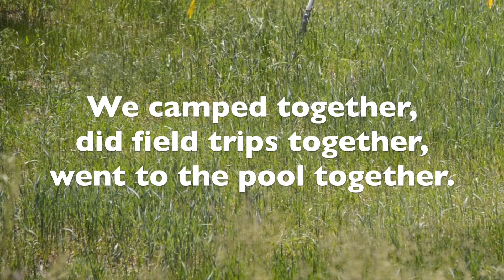Co-op Reunion Look Back (7 Years)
Featured locations:
And random camping sites. :)